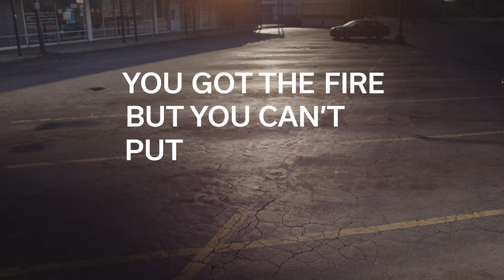Delta Spirit - "The Pressure" [Lyric Video]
Directed by Michael Parks Randa